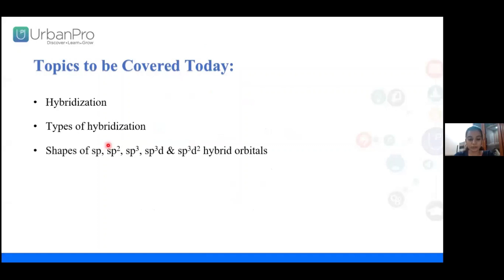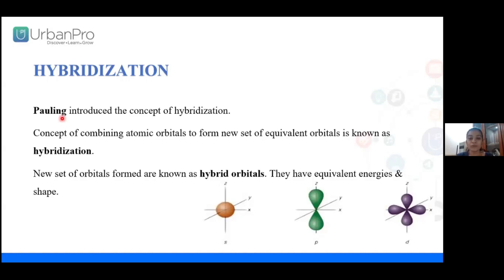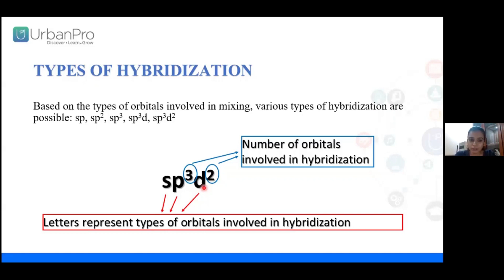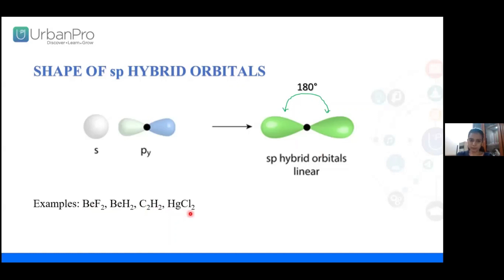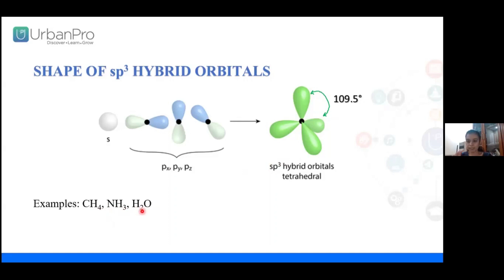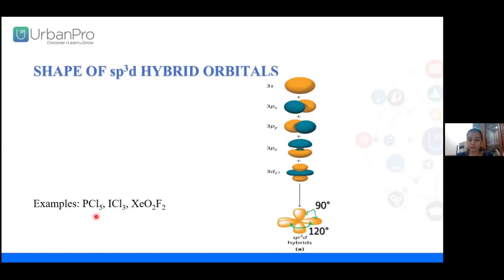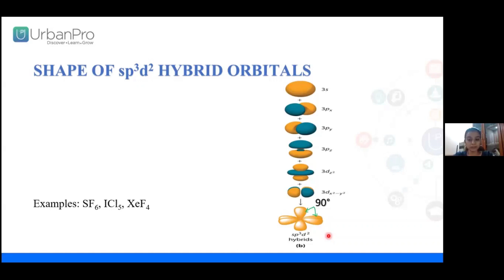How to Learn Chemistry Easily? Learn with Tehsim Shaikh | UrbanPro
In this video, Tehsim explains about Hybridization | Types of hybridization | SHAPE OF sp HYBRID ORBITALS | SHAPE OF sp2 HYBRID ORBITALS | SHAPE OF sp3 HYBRID ORBITALS | SHAPE OF sp3d HYBRID ORBITALS | SHAPE OF sp3d2 HYBRID ORBITALS with clarity.
To know more, and to join the classes with Tehsim on UrbanPro,